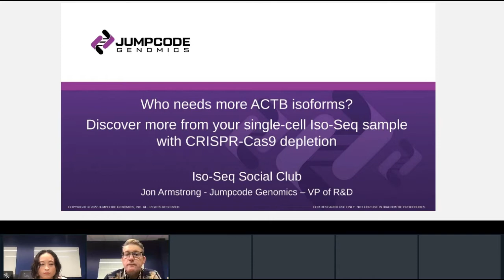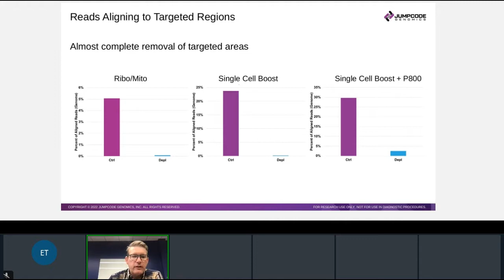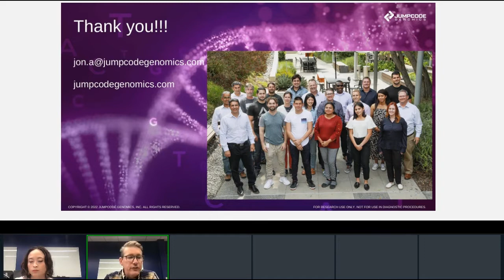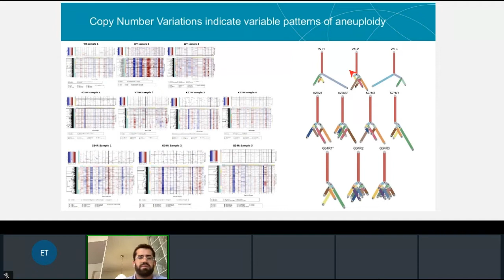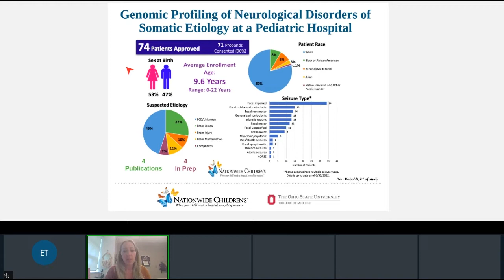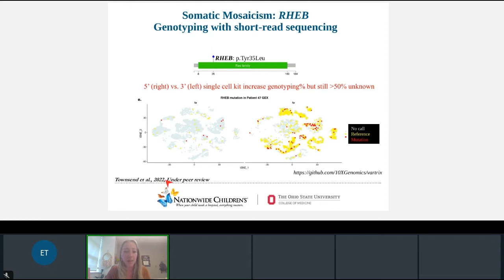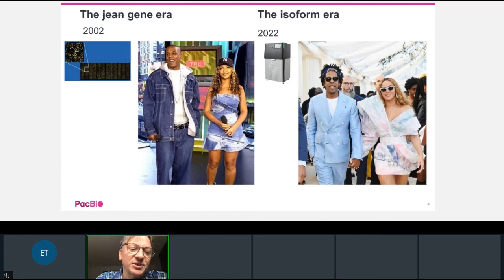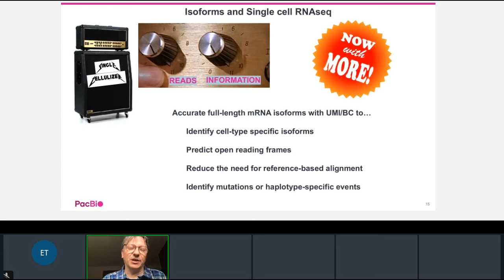Iso-Seq Social Club, Vol. 3 - Single-cell Iso-Seq applications in cancer and neurological disorders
This video includes the following talks:

Who needs more ACTB isoforms? Discover more from your single-cell Iso-Seq sample with CRISPR-Cas9 depletion - Jon Armstrong

When single-cell resolution isn’t enough: going beyond short reads with new approaches to uncover the roots of tumor heterogeneity - Antonio Fuentes-Fayos, PhD

Integrating single cell genotyping with transcriptomics to identify disease-involved brain cell types in pediatric epilepsy - Katie Miller, PhD

Single cells + single molecules = isoform biology - Jason Underwood, PhD